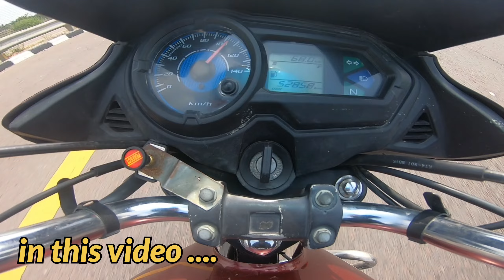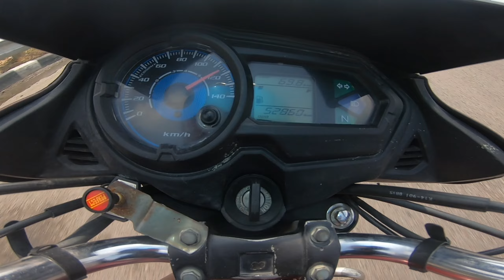Bajaj pulsar 125 2024 vs Honda sp shine 125 | drag race | shocking results 😱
Bajaj Pulsar 125 Summary
Price: Bajaj Pulsar 125 price for its variant - Pulsar 125 Disc starts at Rs. 99,402. The price for the other variants - Pulsar 125 Disc - Split Seat, Pulsar 125 Carbon Single Seat, Pulsar 125 Carbon Single Seat - Bluetooth and Pulsar 125 Carbon Split Seat are Rs. 1,01,393, Rs. 1,07,537, Rs. 1,09,961 and Rs. 1,10,881. The mentioned Pulsar 125 prices are the on-road price of Lucknow.

Bajaj Pulsar 125 is a commuter bike available in 5 variants and 8 colours. The Bajaj Pulsar 125 is powered by 124.4cc BS6 engine which develops a power of 11.64 bhp and a torque of 10.8 Nm. With front disc and rear drum brakes, Bajaj Pulsar 125 comes up with combined braking system of both wheels. This Pulsar 125 bike weighs 140 kg and has a fuel tank capacity of 11.5 liters.

Bajaj Auto has launched the Carbon Fibre edition of its 125cc Pulsar range. This new edition of the Pulsar 125 family is available in both single-seat and split-seat versions. The changes over the standard model include carbon fibre graphics on the belly pan, front fender, tank, and rear cowl. Further, this edition is listed in two colours – blue and red.

Both paint options feature a black base colour along with coloured graphics on the headlight cowl, fuel tank and shrouds, engine cowl, rear panel, and alloy wheel stripes. The design remains unchanged and the Pulsar 125 Carbon Fibre edition retains a single-pod headlight with twin DRLs at the front, a muscular fuel tank, bolted shrouds, and a side-slung exhaust. The split-seat version comes with a split-style seat and dual pillion grab rails. The standard version comes with a single-piece seat and one-piece grab rail.

The mechanical specifications and hardware remain similar to the standard version of the motorcycle. Thus, the Pulsar 125 Carbon Fibre edition continues to use the 124.4cc, single-cylinder engine. Linked to a five-speed gearbox, this motor is tuned to produce a maximum output of 11.64bhp at 8,500rpm and a peak torque of 10.80Nm at 6,500rpm. The shock absorption hardware includes telescopic front forks and gas-charged twin rear springs while the braking setup comprises a 240mm disc at the front and a drum unit at the back.

The Pulsar 125 range rivals the likes of Honda SP 125, TVS Raider 125, and Hero Glamour in the Indian market

Honda SP 125 Summary
Price: Honda SP 125 price for its variant - SP 125 Drum starts at Rs. 1,03,205. The price for the other variants - SP 125 Sports Edition and SP 125 Disc are Rs. 1,06,812 and Rs. 1,07,497. The mentioned SP 125 prices are the on-road price of Lucknow.

Honda SP 125 is a mileage bike available in 3 variants and 7 colours. The Honda SP 125 is powered by 124cc BS6 engine which develops a power of 10.72 bhp and a torque of 10.9 Nm. With both front and rear drum brakes, Honda SP 125 comes up with combined braking system of both wheels. This SP 125 bike weighs 116 kg and has a fuel tank capacity of 11.2 liters.

Honda Motorcycle and Scooter India launched the OBD2-compliant SP125 in our market. The latest iteration of the TVS Raider rival from Honda Motorcycle and Scooter India is available in two variants (drum and disc) and five colours. These include Black, Matte Axis Grey Metallic, Imperial Red Metallic, Pearl Siren Blue and the newly added Matte Marvel Blue Metallic. Further, this 125cc premium commuter also gets a wider rear tyre than its predecessor.

The 2023 Honda SP125 gets an onboard diagnostics system that tracks emissions in real time and notifies the rider in case of a fault. Meanwhile, the mechanical specifications retain the 123.94cc, single-cylinder, air-cooled engine that delivers 10.7bhp at 7,500rpm and 10.9Nm of peak torque at 6,000rpm. The motor is linked to a five-speed gearbox.

The styling cues retain the single-pod headlight, body-coloured headlight cowl, body-coloured front fender, fuel tank shrouds, a body-coloured pillion grabrail, and a side-slung exhaust with a chrome heat shield. The feature list, too, remains unaltered, and the 2023 Honda SP125 continues to use an LED headlight, a fully-digital instrument cluster, a piston-cooling jet technology for reducing friction and maintaining optimum engine temperature, an engine start/stop switch, and a combined braking system. The fully digital console shows real-time fuel economy, average fuel economy, distance-to-empty meter, eco indicator, and gear position indicator.

The Honda SP125 competes in the premium commuter segment of the Indian market and rivals the likes of the TVS Raider 125 and Hero Glamour here.